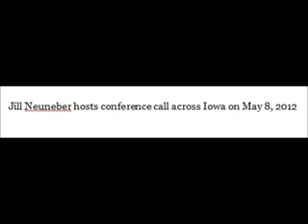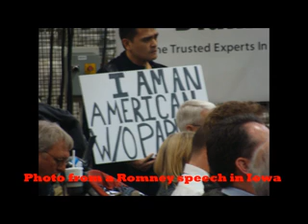Romney's team is not Organized VOTE RON PAUL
A  conference call last month from the Romney people.  Most of the people on the call were Ron Paul people like myself!

I don't know anyone who wants a Romney sign and if they did they would have to get it from someone in the Romney campaign (I don't know who that is?). If you want a Ron Paul sign let me know!